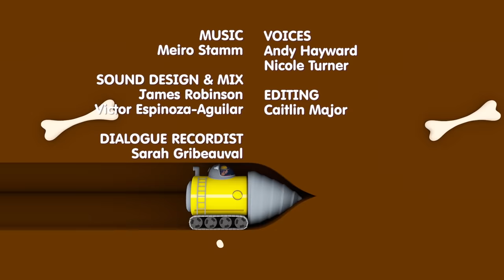Tammy's Tunneling Machine is Covered with Oil! | Carl's Car Wash | Cartoon for Kids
While tunneling deep underground to make a new tunnel path into the stadium, Tammy strikes oil! And it gets all over her tunneling machine! She’ll have to turn around and tunnel over to Carl’s Car Wash! With a quick mess assessment and a few twists of some knobs, Carl’s suds-sational car wash is ready to give Tammy’s vehicle a good scrub-a-dub! Tammy leaves one happy customer, and is ready to get back to tunneling!